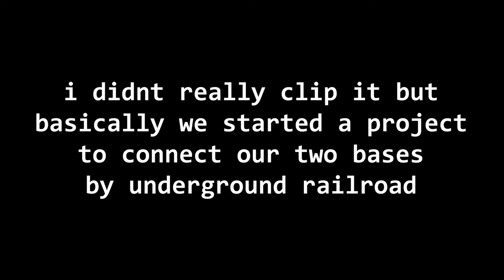Running over an entire army with a transcontinental railroad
goblin army more like fucking obliterated